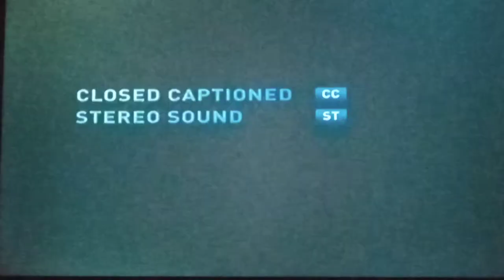Directv Cinema Intro 2012